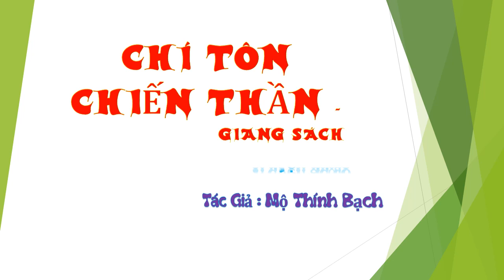Tập 39 - chương 791-795 - Chí Tôn Chiến Thần - Giang Sách - Truyện audio, Tác giả Mộ Thính Bạch